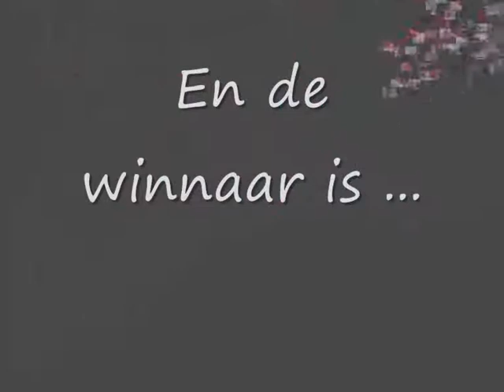Hicham Moujtahid (MT GENK) vs Mo Bouassam (Bulldogs) -deel 2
ronde 4 en 5